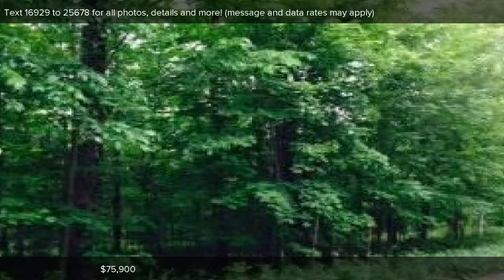22930 S MAPLE POINT RD, Pickford, MI Presented by Jeri Griffin.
Contact Jeri Griffin for more information.

Enjoy the solitude of nature on this wonderful 3.25 acres of wooded waterfront property located on Munuscong Lake. This area of the St Mary's River in Lake Huron is famous for its wonderful walleye fishing. The view out onto the water features Pine Island and the various trees include maple, spruce, birch, balsam and cedar. Wildlife visiting the property includes several different species of birds, Bittern, Sand hill Cranes, Deer and more. Property is surveyed and clearly marked, there is no drive, access a small path on the south property line leading to the edge of the 271.58 feet of waterfront. this property has a survey, phone and electric service at the road.

Listing data of Coldwell Banker Schmidt REALTORS Cedarville Broker from EUPBOR MLS is deemed reliable, but not guaranteed and is made available for personal and non-commercial use